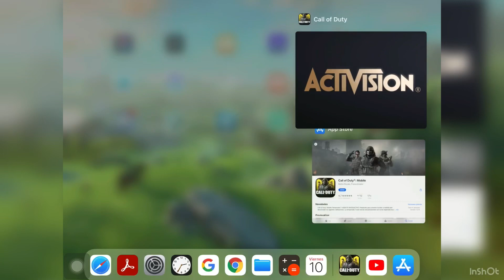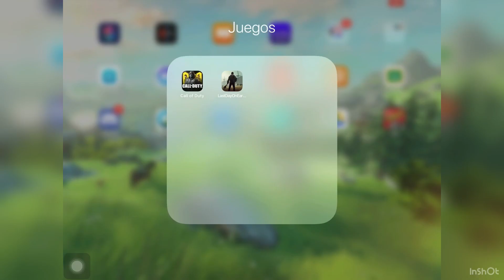PROBLEMAS CALL OF DUTY MOBILE, temporada 8 no puedo jugar, no puedo entrar, me echa del juego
temporada 8 cod mobile
cod mobile temporada 8
temporada 8 call of duty mobile
call of duty mobile temporada 8
pase de batalla call of duty mobile temporada 8
pase de batalla temporada 8 cod mobile
kn 44
call of duty mobile
cod mobile
eventos temporada 8 cod mobile
cod mobile
sorteo cod mobile
ruleta cod mobile
sorteo gratis call of duty mobile
ruleta gratis call of duty mobile
m4lmg ooze
pase de batalla temporada 8 call of duty mobile
eventos temporada 8 call of duty mobile
lo nuevo de la temporada 8 call of duty mobile